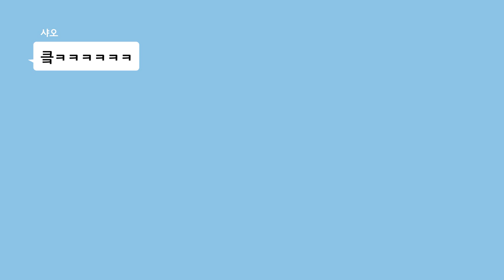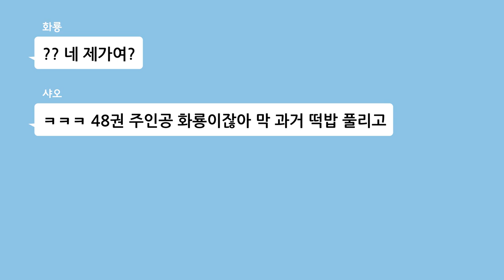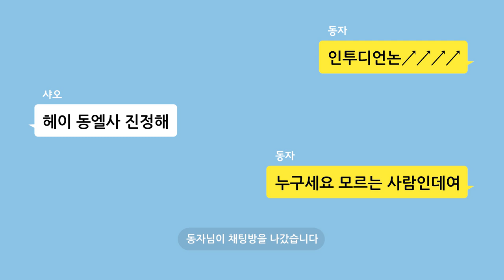나만 48권 스포 당함? 충격으로 정신이 혼미해진 동자ㅋㅋ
뒤늦게 48권 제작과정 영상을 보고 온 동자!
오공이를 때렸다고 샤오에게 한 마디 하는데~
여기 월척이요~~ 🐠
스포가 쏟아지자 귀를 막기까지ㅋㄷㅋㄷ